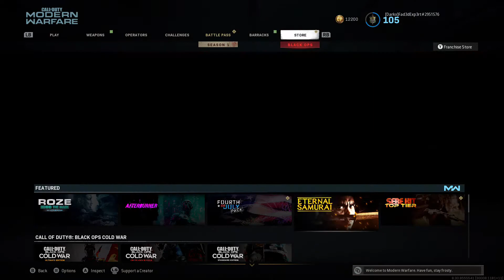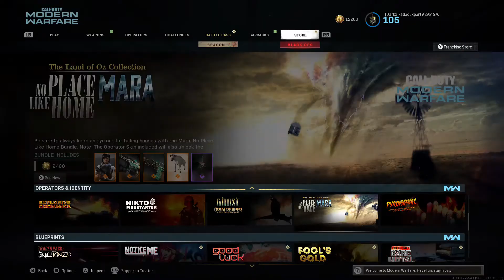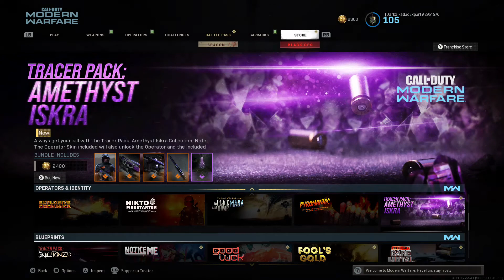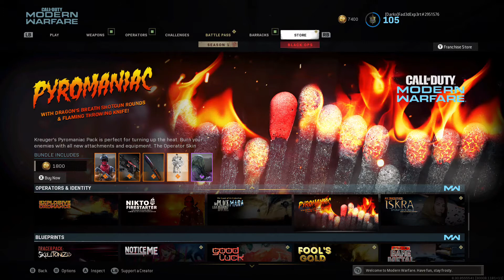Call of Duty® Modern Warfare® SHOPPING SPREE